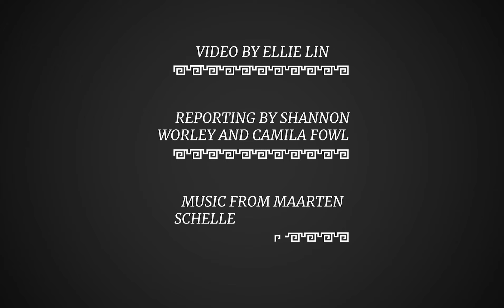"Searching for Spots of Color": The experience of Black women in Panhellenic formal recruitment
In the first of a series of videos about their experience within the Panhellenic Association at the University of Missouri, Carleigh Boyd and Ruth Chi talk about what it was like to go through recruitment as Black women. The two ended up joining Alpha Chi Omega their respective freshman years, and left the sorority last spring, partially due to the chapter's issues with diversity, equity and inclusion.